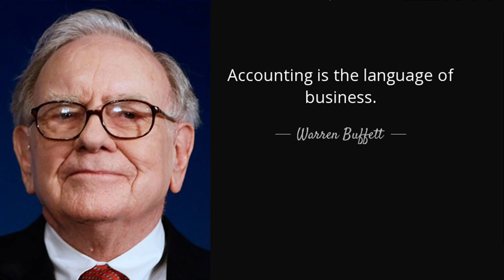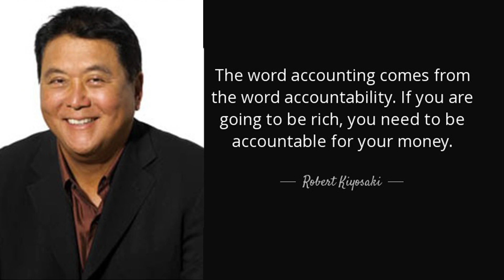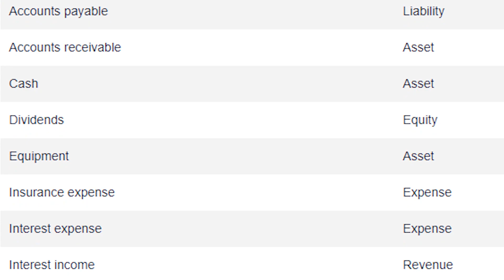Startup owner's guide to bookkeeping - Simplebooks(Sinhala)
Do you know what happens to the money in your business?

Here is the thing - most business owners aren’t really aware of what exactly happens to their business’s money.

This doesn’t seem like too much of a problem until you need to deal with financial institutions.

If we were you ask you strategic questions about your company’s finances, would you know?

A majority of business owners wouldn’t.

If the same happens when you’re talking to a bank when trying to get a loan, or negotiating with investors to raise funds, or dealing with the IRD; you will loose out on a lot of great opportunities.

So, if this sounds like you, you need to start bookkeeping.

And we’re here to tech you how.

In the newest addition to our educational video series, the team at Simplebooks will walk you through how you can begin and maintain efficient bookkeeping practices in your organization.

Click on the video below to get started! 🔥

7 steps to start bookkeeping
0:00 Intro
2:21 Make it a habit
3:24 Personal vs Company finance
4:11 Accounting software
5:08 Source documents
6:20 Categorize your transactions
7:15 Cash based method
8:10 In-house vs Outsource

Get free Consultation on:-
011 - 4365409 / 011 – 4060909